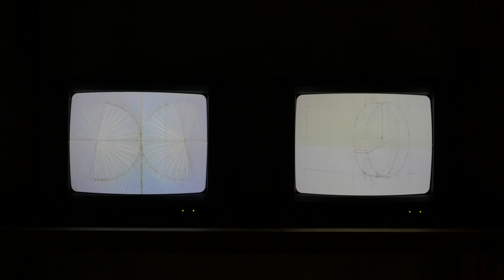MK Calling 2017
MK Calling 2017 showcases new and exciting work by over 70 emerging and established artists.

 As we prepare for our major expansion, this exhibition is designed to make the most of the makeshift qualities of the current building, giving behind-the-scenes access to the old workshop, loading bay, shop and storage spaces.